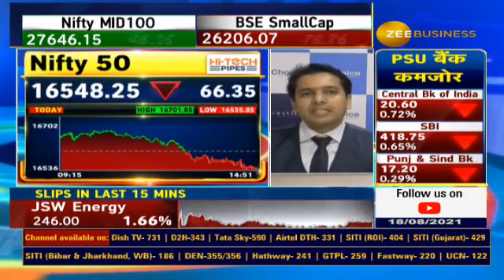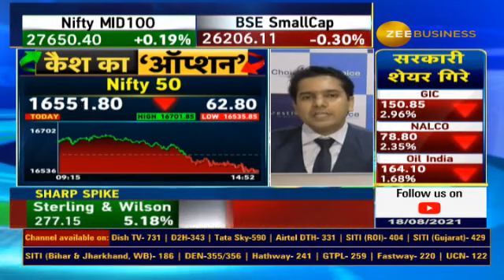Sumeet Bagadia - Nifty PE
Nifty PE given on Wednesday in closing show on Zee Business. today sgxnifty down by 300 points. 🙏⬇️💰❤️🎯😊👍🤝